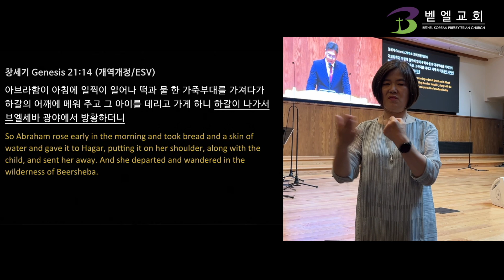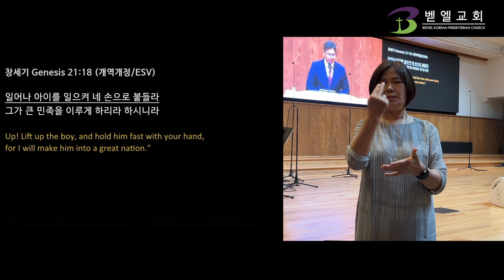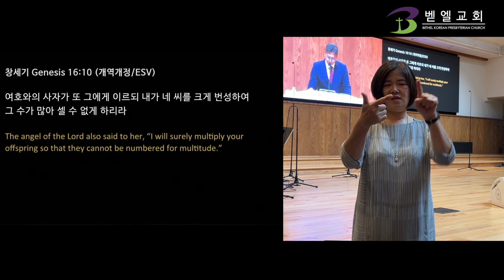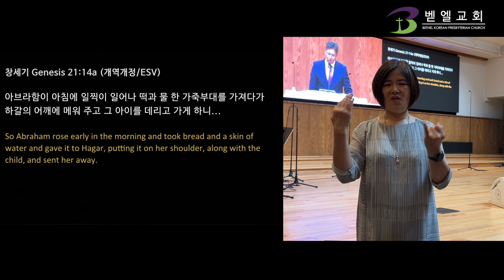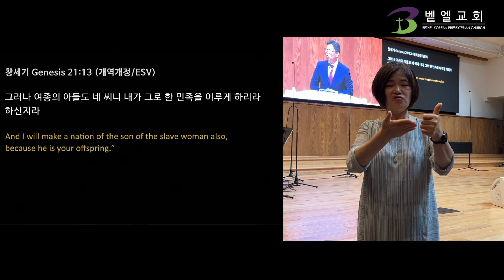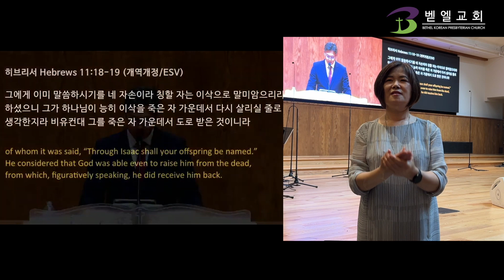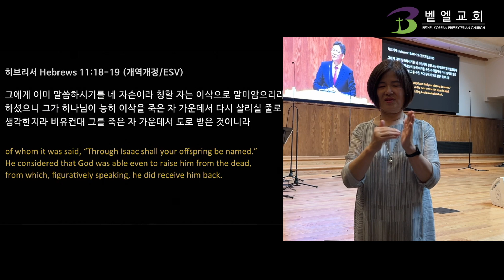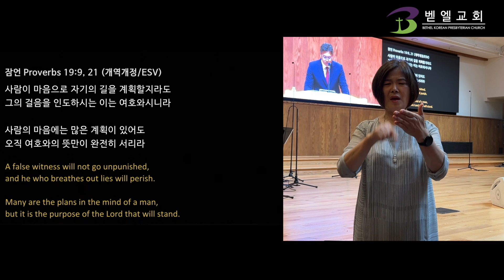다시 길을 잃다 (1부, 수어통역설교) | 장수철 목사 [벧엘교회 주일예배] 2024.6.2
[BethelChurchMD]
일시: 2024.6.2
본문: 창세기 Genesis 21:14-21
제목: 다시 길을 잃다
설교: 장수철 목사 (벧엘교회)